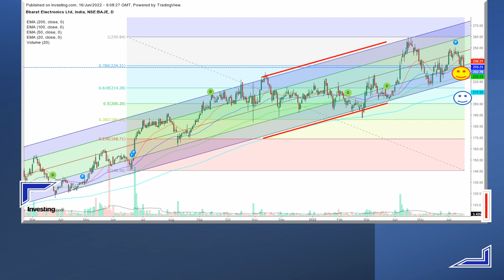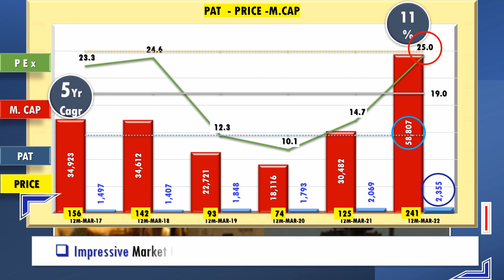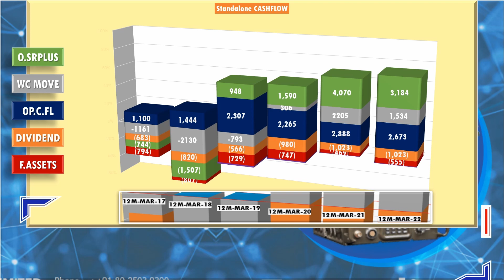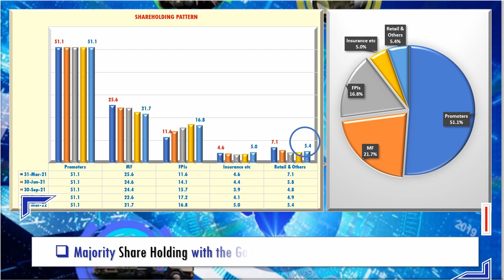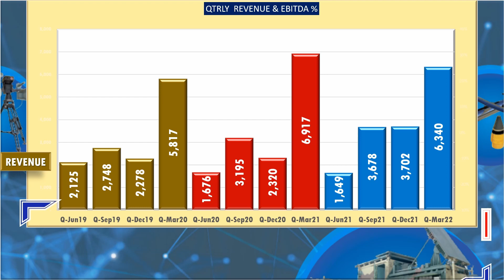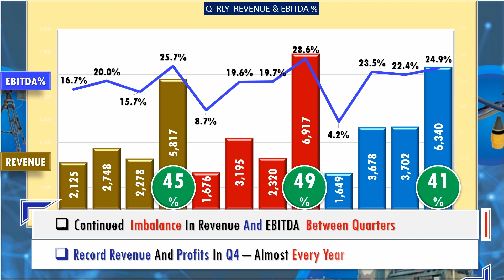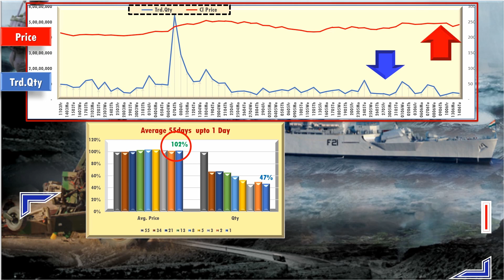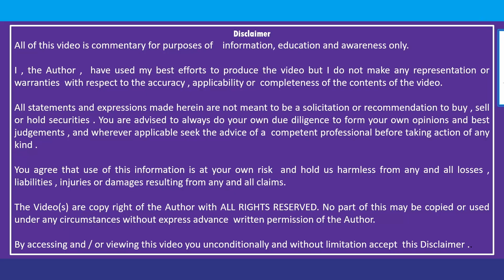SL77 BEL BHARAT ELECTRONICS GROWTH FROM ATMA NIRBHAR BHARATH MAKE IN INDIA 17 JUN 22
BEL BHARAT ELECTRONICS

⌚ Timestamps

0:05 Defensive Stock
1:30  BEL
2:34  Dividend Pay Out
2:57  Cash Flow
4:25  Shareholding Pattern
5:07  Revenue Mix
7:48  Price Action
8:58  STOCK LEARNING SIMPLIFIED  - Info Card
9:28  Disclaimer

BEL Share  Technical Analysis | BHARAT ELECTRONICS Stock Expert Views
BEL Share  Trend | BHARAT ELECTRONICS Stock Fundamental Analysis
BEL Share  View | BHARAT ELECTRONICS Stock Latest News
 | BHARAT ELECTRONICS Stock Market
 | BHARAT ELECTRONICS  Market
 | BHARAT ELECTRONICS  MULTIBAGGER
 | BEL  HAL
 | BEL  ATMA NIRBHAR
 | BEL  MAKE IN INDIA
BHARAT ELECTRONICS   | BEL  EV
BHARAT ELECTRONICS Share   | BEL  SEMI CONDUCTORS
BHARAT ELECTRONICS Share  Analysis | BHARAT ELECTRONICS  Today
BHARAT ELECTRONICS Share  Chart | BHARAT ELECTRONICS  This week
BHARAT ELECTRONICS Share  Expert Views  | BHARAT ELECTRONICS  This Month
BHARAT ELECTRONICS Share  Fundamental Analysis | BHARAT ELECTRONICS  This quarter
BHARAT ELECTRONICS Share  Latest News | BHARAT ELECTRONICS  This Year
BHARAT ELECTRONICS Share  Market | BHARAT ELECTRONICS  Prospects
BHARAT ELECTRONICS Share  MULTIBAGGER  | BHARAT ELECTRONICS  HAL
BHARAT ELECTRONICS Share  News | BHARAT ELECTRONICS  ATMA NIRBHAR
BHARAT ELECTRONICS Share  Price | BHARAT ELECTRONICS  MAKE IN INDIA
BHARAT ELECTRONICS Share  Research | BHARAT ELECTRONICS  EV
BHARAT ELECTRONICS Share  Results | BHARAT ELECTRONICS  SEMI CONDUCTORS